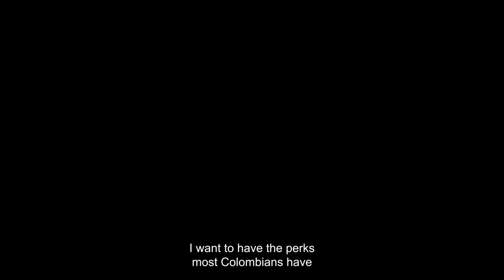28º edition of the Hot Docs Festival!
Heather Haynes, senior international programmer, with a specialty in Latin and South American films, talks to CorreoTV about the program “Made in Colombia” and other Latin American documentaries included in the Hot Docs Festival (April 29 to May 9).